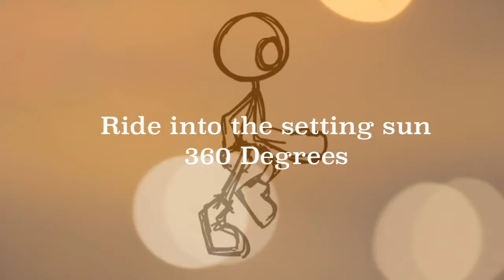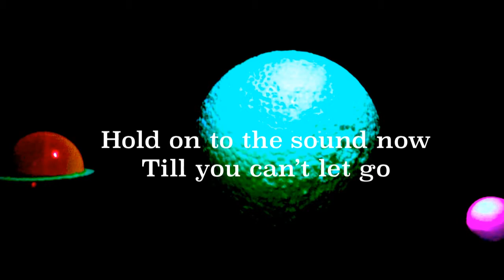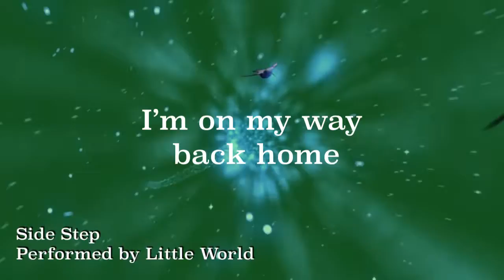Side Step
Side Step by Little World. From the 2018 Album After Dark.